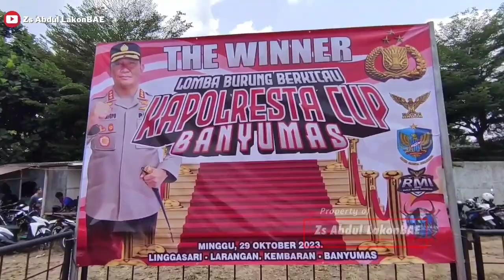Cucak Hijau MARADONA Durasi Kerjanya Rapet❗|| Kapolresta CUP Banyumas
Cucak Hijau MARADONA - Keyer BF Purwokerto